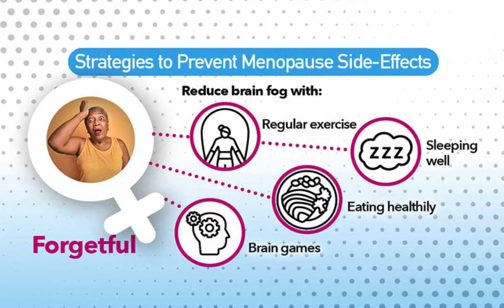Menopause Survival Guide Social Media Highlights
This campaign consists of over 40 social media posts including animations and videos along with 12 brandable patient advice leaflets covering various aspects of the menopause. It's a ready-made, value-adding social media campaign for physical and manual therapists.